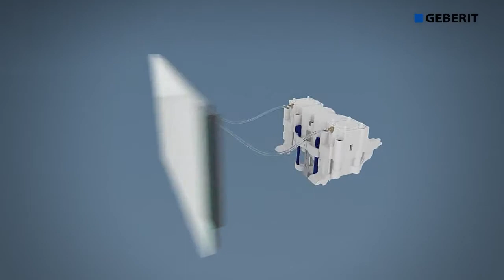Geberit Sigma70 & Hydraulic Servo Lifter Functionality